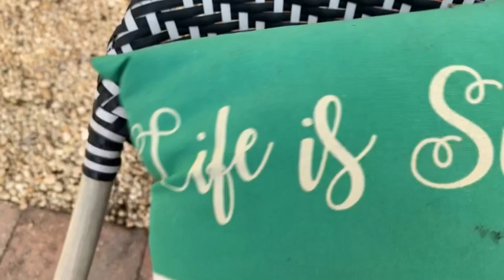ASMR outside with camera tapping